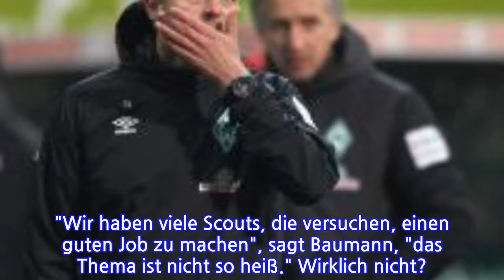Drohnen-Affäre ergibt unangenehme Frage für Werder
Drohnen-Affäre ergibt unangenehme Frage für WerderDie Drohnen-Affäre zwischen Hoffenheim und Bremen geht in die Verlängerung. Frank Baumann versucht, das Thema klein zu halten - doch für Werder ergibt sich eine unangenehme Frage.